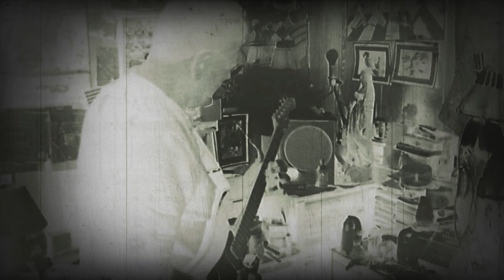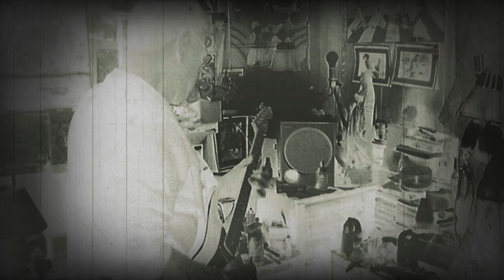Bite The Bullet 03167xttx